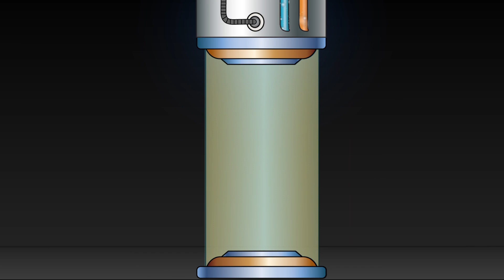Minecraft Divine Journey 2 with KCCake18 - E05 -- The Quest for Grout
Welcome to 👼 Minecraft: Divine Journey 2 😈

New Episodes Wednesdays at 9AM EST

Leave comments on the builds **YOU** want to see.

Watch from KCCake's Side of thing over at @kccake18

👇👇👇👇 Our Gear Is Growing! 👇👇👇👇
Tips/Donations go toward better gear, sound upgrades, my coffee addiction... All to give you a better experience.

👇👇👇👇 Intro/Outtro Audio License Information  👇👇👇👇
"Let's Dance" by Alex Stoner - "STANDARD" License